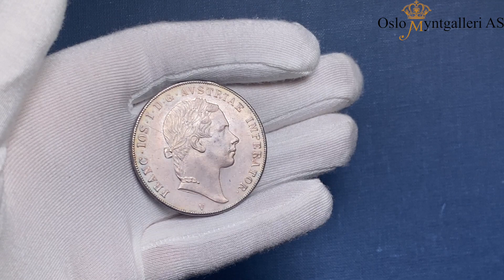Lot 2087, Auction 37, 25th & 26th of November 2023